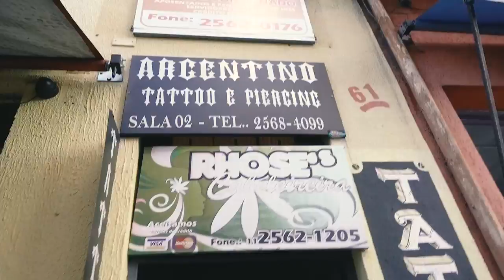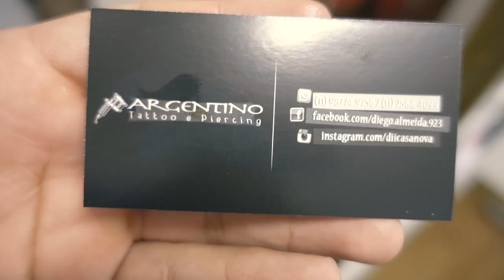TATUEI UM EXTRATERRESTRE NO PESCOÇO